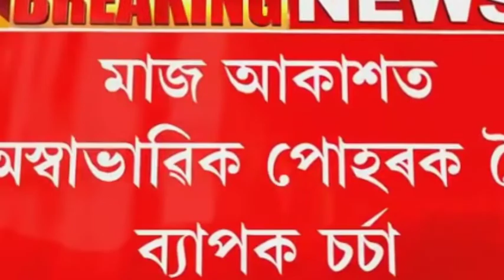GUWAHATI ME ASTERIOD KA DIKNA | BAZARME HUWA KHALBALI ASTERIOD KA EK JHALAK